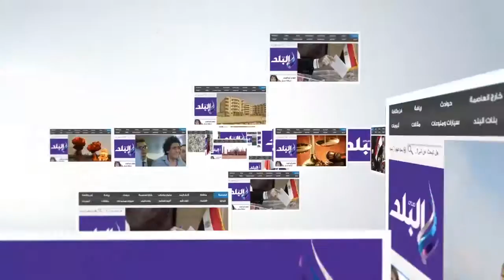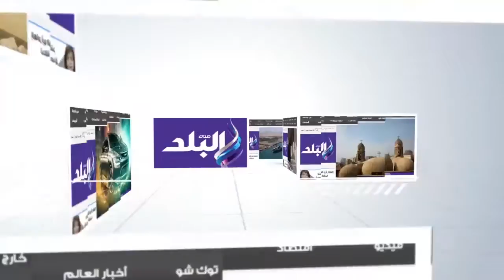صدى البلد | محافظ سوهاج يتفقد إنشاء طريق جهينة المزدوج